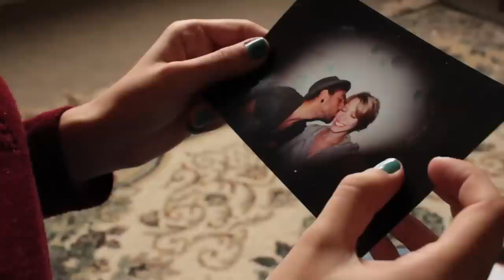Lágrimas e Honra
Trabalho realizado para a cadeira de Áudio II do curso de Produção Audiovisual, Teccine, Famecos, Pucrs.